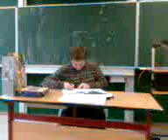9c spielt mit einem Kondom...^^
Lezter Schultag:
Die 9c spielt mit rem aufgeblasenen Kondom während der Lehrer alles mitbekommt jedch nichts sagt...